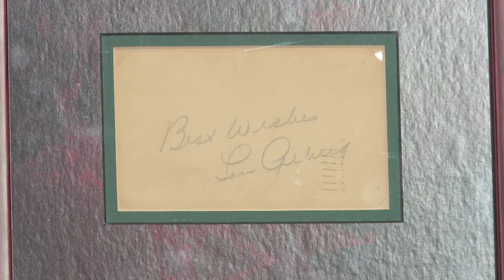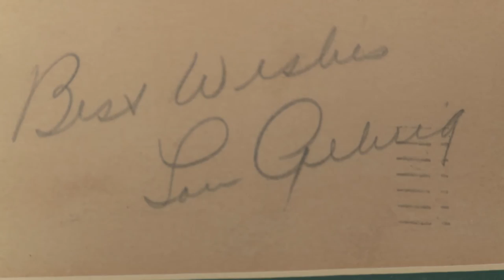Owner Interview: 1936 Lou Gehrig Authograph | Little Rock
Hear firsthand from the owner of this autographed 1936 Lou Gehrig postcard in Little Rock.

ANTIQUES ROADSHOW airs Mondays at 8/7C PM & 9/8C PM on PBS.